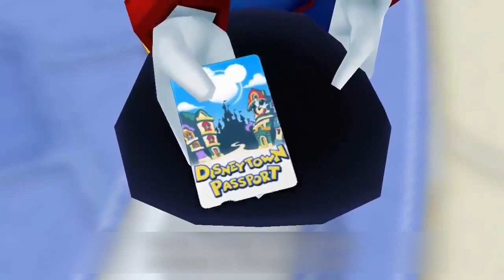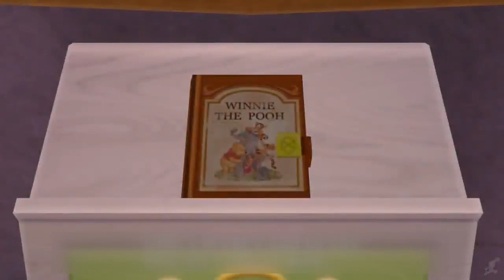Birth By Sleep (Part 1) | The Regulars' Fandub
Quickest upload of a fandub so far. We actually have only just recorded this yesterday at 1pm est. This was the first project where I had to voice a major character who wasn't a villain.

Massive thanks to everyone in the Regular Pat server members who participated in this.